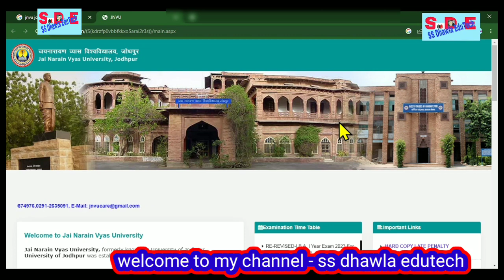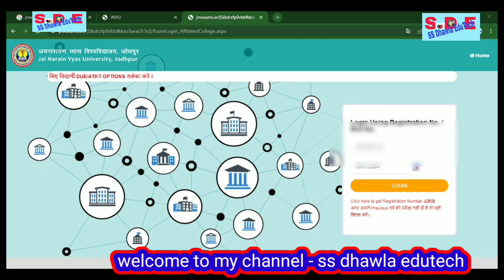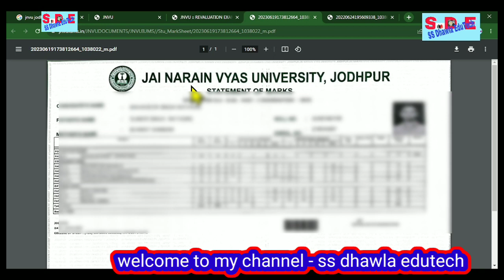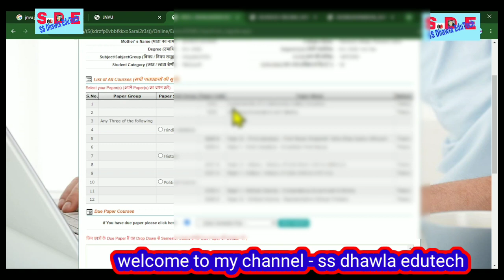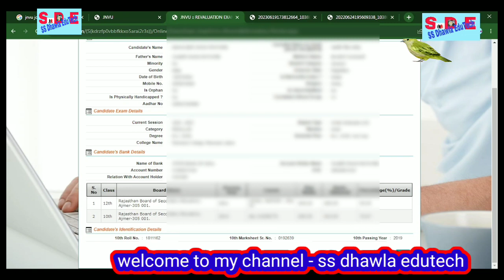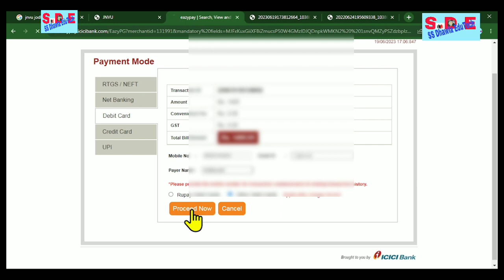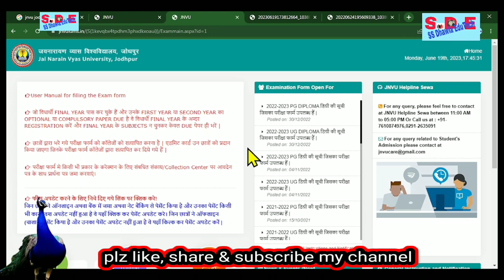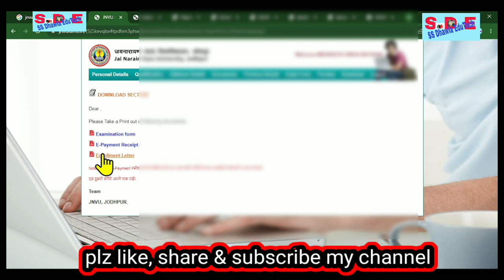Jnvu jodhpur BA B Ed Exam form BA B Ed 2,3 & 4th Year exam form कैसे भरे live process, Full Details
JNVU jodhpur B Ed ,M Ed, BA BEd, B Sc B Ed Exam form 2023 24 शुरू,आज ही आवेदन करे ,पूरी जानकारी
JNVU jodhpur B Ed ,M Ed, BA BEd, B Sc B Ed Exam form 2023 हेतु कोन से दस्तावेज जमा होंगे  ,पूरी जान
Jnvu jodhpur BA B Ed ,B Sc B Ed  Exam  form 2023-24  कैसे भरे   live process, Full Details
nvu exam form 2023,
college admission 2023,rajasthan university admission 2023,jnvu bed exam form 2023,govt college admission 2023,
ptet online form 2023,ptet 2023 ka form kab bhare jaenge,ptet exam form 2023,j
jnvu exam form 2023,
jnvu exam form,
jnvu bed exam form 2023,rajasthan university exam form 2023,
jodhpur jnvu exam form last date jnvu exam form fees,rajasthan ptet exam form 2022,
jnvu bed exam form 2023 kaise bhare,jnvu ba bed exam form 2022 kaise bhare,
jnvu bsc bed exam form 2022 kaise bhare
jnvu bsc bed ba bed exam form 2022 kaise bhare,ptet 2022 ke form kab bhare jaenge.